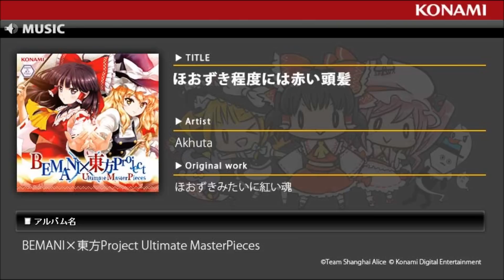ほおずき程度には赤い頭髪 / BEMANI×東方Project Ultimate MasterPieces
大人気の音楽アーケードゲーム「BEMANI」シリーズと、同人界のNo.1コンテンツ「東方Project」がコラボレーションした究極のアルバムがついに完成しました！

猫叉MasterやPONらBEMANI界の精鋭と、SOUND HOLIC・ビートまりおなど東方Projectの寵児たちが、東方Projectの選りすぐりの名曲をアレンジ。
両コンテンツのファンならば必聴必至の、奇跡のMasterPieceです！